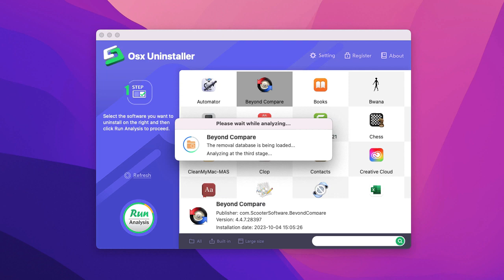How to Uninstall Beyond Compare for Mac Completely